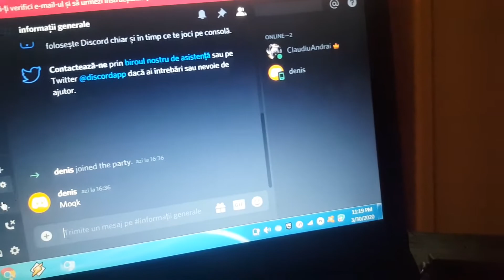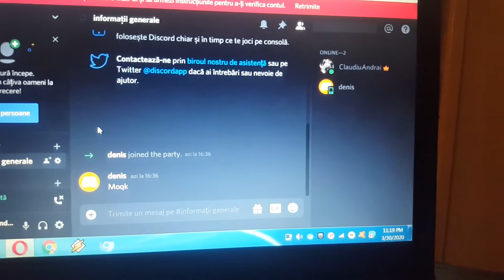Vă prezint serverul meu de discord :)